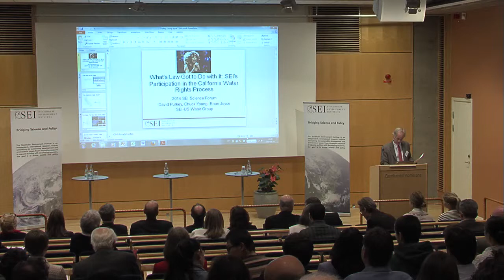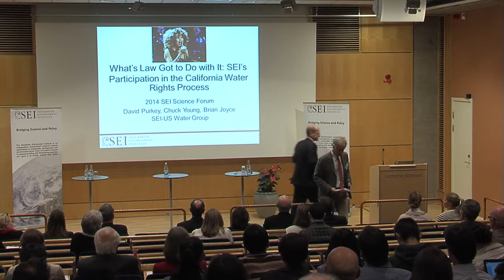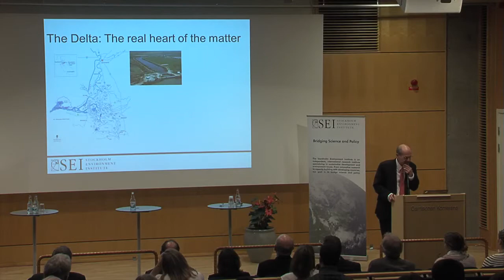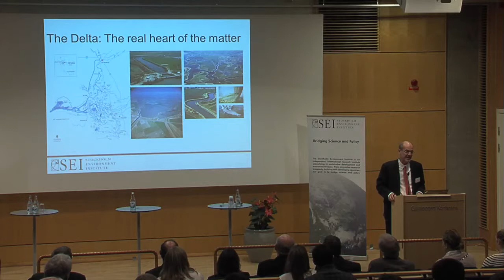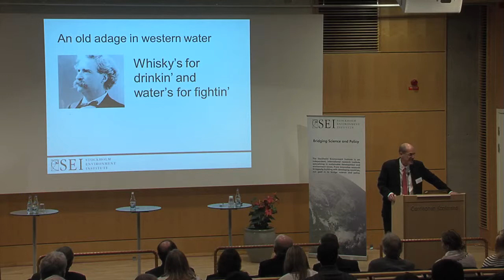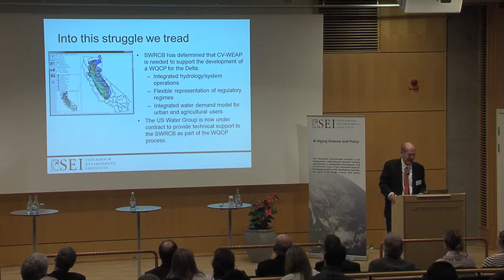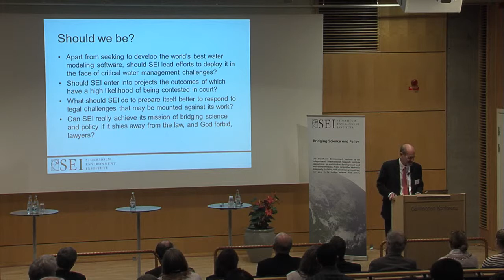David Purkey - SEI Science Forum 2014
Session 1: Water governance: tools, vulnerability and conflict management

David Purkey: What's law got to do with it? SEI participation in the California water rights process